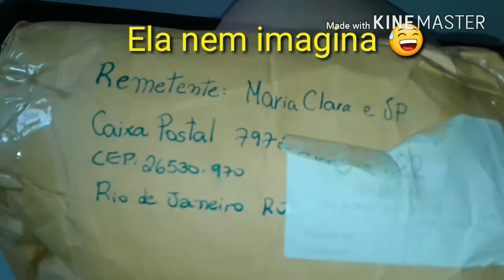Recebido da Maria Clara e Jp, Sorteio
Oi galerinha do yotube tudo bem com vocês?
O video de hj pra mim foi muito especial, pois ganhei uma bonequinha no sorteio do canal que que amo muito , e assisto todos os dias,  Maria Clara e jp,
foi um agrado que irei levar pra sempre em meu coração 💟
 Espero que gostem do vídeo,  deixa seu joinha,
Siga meu instagran
Espero vocês lá.
Bjinhos no coracao 💋💋💟💟💟💟💟💟💟💟💟